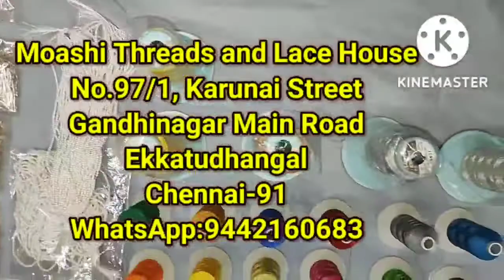Picasso Machine Embroidery & Zari Thread Collections | Moashi Threads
Moashi Threads featured with the latest Picasso machine embroidery thread collections which includes zari threads with different colour variants. We also added pearl beads of 2mm collection too in this week.

🚚 Shipping provided with minimum cost